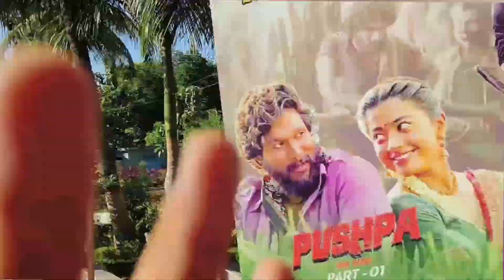College event par hogya cute girls k sath meet-up😍||Innovision-2k22🔥||College life❤️||disinteresting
Innovision-2k22 🔥
Thank you guys for your love and support😍❤️